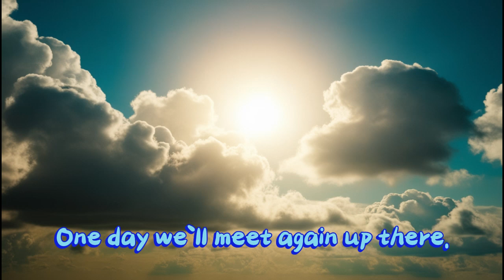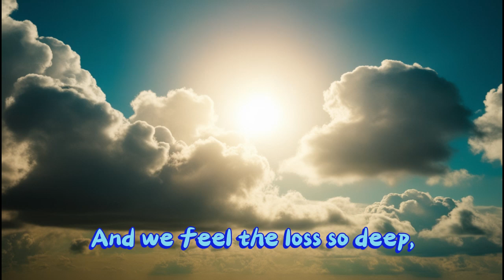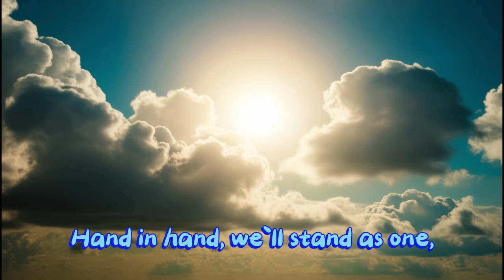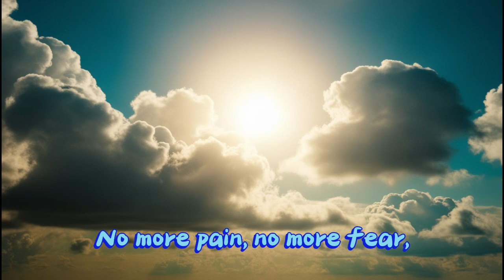"Together for Eternity" - AI Music Video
This is the AI Music Video for the AI Song "Together for Eternity" I made on mureka.ai

LYRICS

(Verse 1)

When the tears fall down like rain,
And the pain feels hard to bear,
Remember this, it's not the end,
One day we’ll meet again up there.

(Pre-Chorus)

In the arms of our Savior, there's peace,
In His love, our souls are free.

(Chorus)

We will rise, we will sing,
In the light of our eternal King.
Hand in hand, we’ll stand as one,
Together in the Father's home.
No more pain, no more fear,
For in His glory, we’ll be near,
Forever in His presence, free,
Together for eternity.

(Verse 2)

Though the road is long and steep,
And we feel the loss so deep,
Know that heaven’s gates await,
Where we’ll reunite by grace.

(Pre-Chorus)

(Chorus)

Together for eternity.

(Bridge)

So lift your eyes, don’t lose your way,
We’ll be together on that day.
In the promise of His love,
We’ll gather in the skies above.

(Chorus)

Together for eternity.

(Outro)

Together for eternity,
Together for eternity.

* I made this video on capcut.com
* The AI Song "Together for Eternity" I made on mureka.ai
* The AI Image I made on ideogram.ai and leonardo.ai

If you have any ideas or suggestions, then you can place them below

Manuel (Maa-Nie) Huizinga
manuelhuizinga.nl
maa-nie.nl

"Jesus is the Way, the Truth and the Life" (from the Bible / John 14:6)